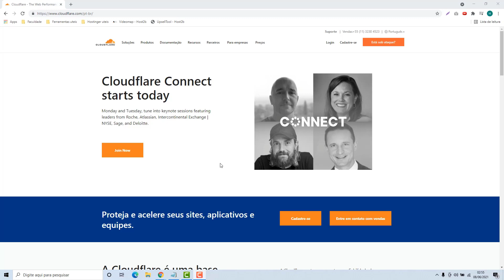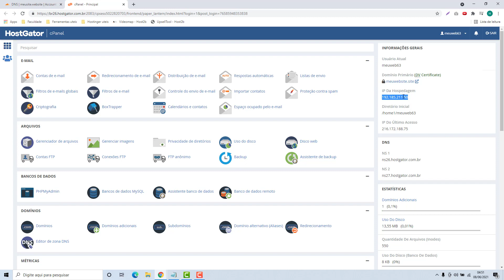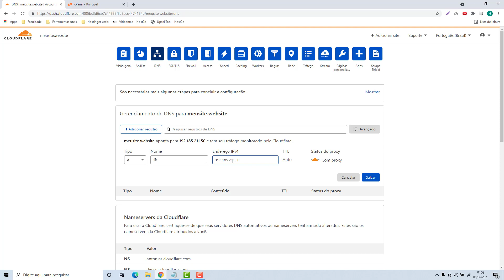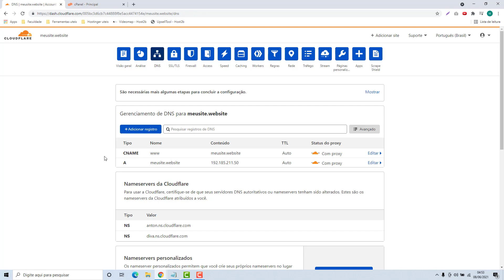Como usar o Cloudflare na Hostgator (Rápido e Fácil) 2024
Aprenda Como usar o Cloudflare na Hostgator facilmente e em poucos minutos